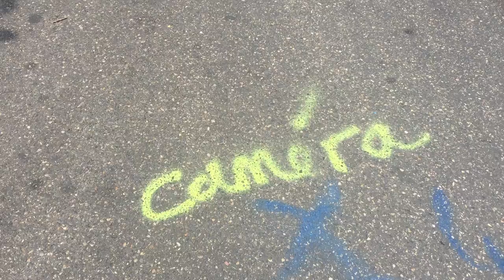Dag22 Klim van de Goede Moeder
Het is een weg om heel krachtig te vervloeken, maar ook om luidkeels om mamma te roepen. De Montée de la Bonne Mère, letterlijk de Klim van de Goede Moeder. Ruim een kilometer slingert hij komende middag met een ...